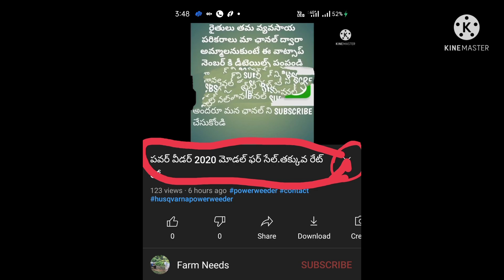మంచి రేట్ లో హైడ్రాలిక్ ట్రాలీ ఫర్ సేల్